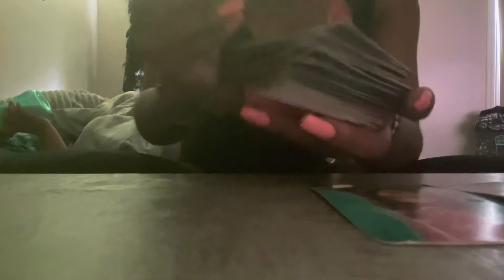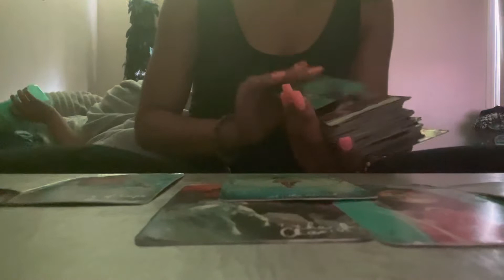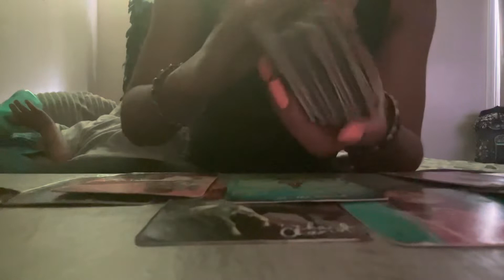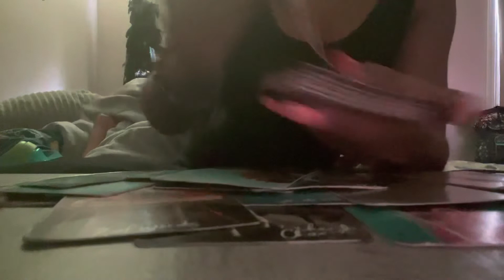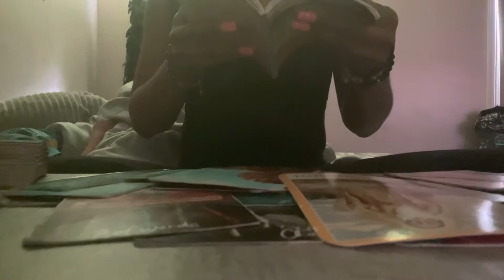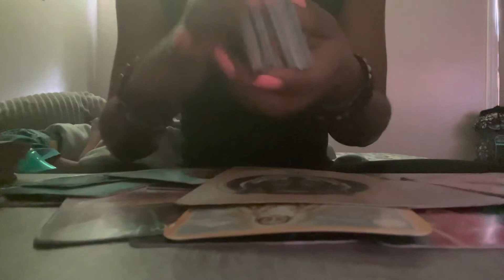Cancer♋️Pisces♓️Scorpio♏️Next 72hrs🔮Relocating✈️Real estate fraud⚖️tarot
HI EVERYONE🙂
My spiritual gifts
*prophecy/visions
*Empath
*Tarot reader
*Healer life path #6
*psychic
*light worker
* Intuitive

5mins=$20
10mins =$25

Prettygirlnae69